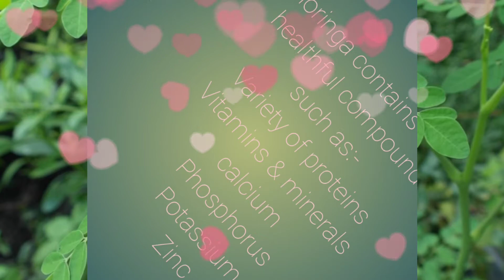Moringa सहजन कितना अच्छा है(Dramstick/Shajan) benefits